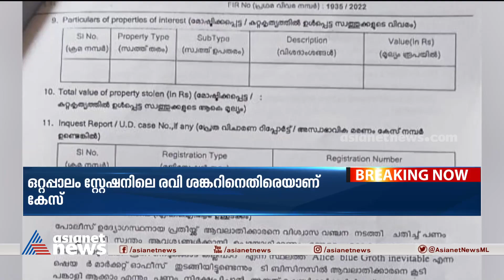സാമ്പത്തിക തട്ടിപ്പ് കേസിൽ പൊലീസുകാരനെതിരെ കേസ്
സാമ്പത്തിക തട്ടിപ്പ് കേസിൽ പൊലീസുകാരനെതിരെ കേസ്; ഒറ്റപ്പാലം സ്റ്റേഷനിലെ രവി ശങ്കറിനെതിരെയാണ് കേസ്
Cheating Case | Kerala Police | Money  Fraud